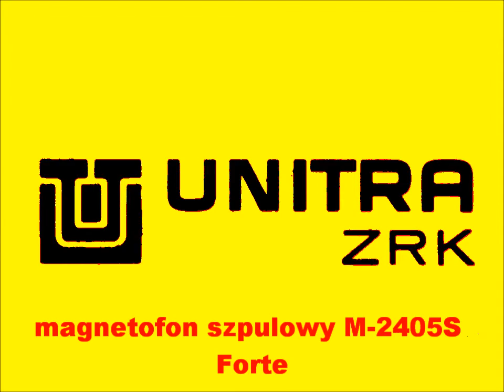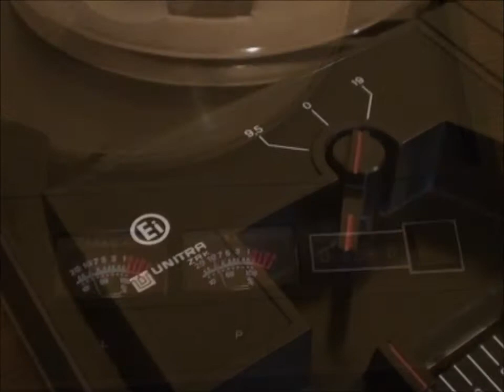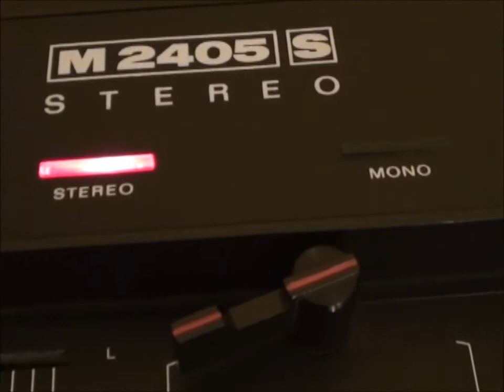powtórka z magnetofonu - M 2405S UNITRA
Ceniony za uniwersalność, bardzo dobre parametry, wysoką kulturę pracy, trwałość, niezawodne działanie, oraz wzornictwo. Dopełnieniem wyglądu jest dyskretna, subtelna grafika i ergonomiczne rozmieszczenie elementów sterowania.
W czasach swej największej popularności, był produktem bardzo poszukiwanym i często pozostawał głównym elementem domowego audio-stereo, na wiele lat. Dziś stanowi nie tylko atrakcyjny gadżet, ale coraz częściej traktowany jest jako całkiem poważne źródło dźwięku, nie tylko wśród dotychczasowych, ale coraz młodszych użytkowników! Poczciwy szpulak przeżywa swoją drugą młodość, a na odkurzonych szpulach, można odnaleźć wiele unikalnych już nagrań, z popularnych audycji radiowych.

Film zawiera ścieżki dźwiękowe podmiotów, które dzięki niemu, mogą liczyć na większe zainteresowanie ich twórczością, w związku z czym, film ten nie ma na celu łamania żadnych praw autorskich i ma charakter jedynie rozrywkowy.